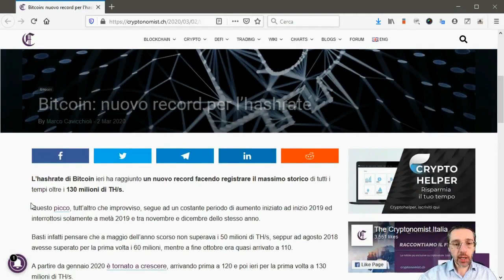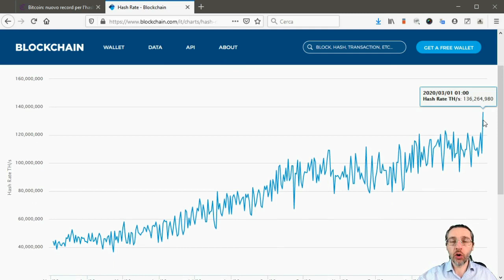Nuovo record assoluto per l'hashrate di Bitcoin!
Ieri si è toccato il picco massimo più elevato di sempre nella storia per quanto riguarda la potenza di calcolo utilizzata per il mining di Bitcoin.
Questo nonostante il calo del prezzo dell'ultima settimana, e l'imminente dimezzamento (halving) del premio per i miner.
Evidentemente i miner credono che il prezzo di BTC in futuro possa salire, e si stanno preparando all'halving sostituendo le vecchie macchine per il mining con nuove macchine più efficienti e potenti.